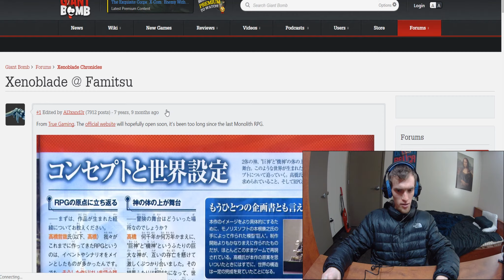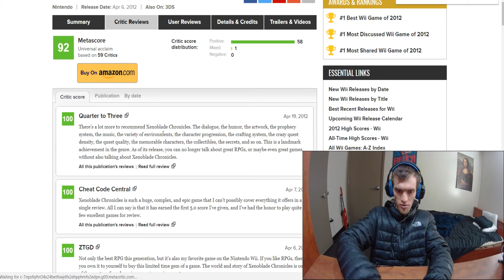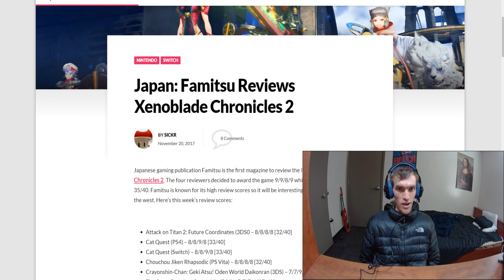Famitsu Reviews Xenoblade Chronicles 2 35/40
BUSSINESS INQUIRIES?

STUFF I USE TO MAKE VIDEOS:
↣Dell Inspiron 7559
↣Samsung Galaxy s7
↣WiMiUS L3 4K Camera
↣KDLINKS DX2 Full-HD 1080P Webcam
↣Samsung 24-Inch 720p LED TV
↣SADES Q6 USB Gaming Mouse
↣LETTON PC Gaming Headset
↣TaoTronics LED Desk Lamp
↣Anker 4-Port USB 3.0 Ultra Slim Data Hub
↣iXCC 10 Ft Extra Long Micro USB Cable

↣Camtasia Studio
↣Elgato Game Capture HD
↣Movavi Video Converter
↣Sony Vegas Pro